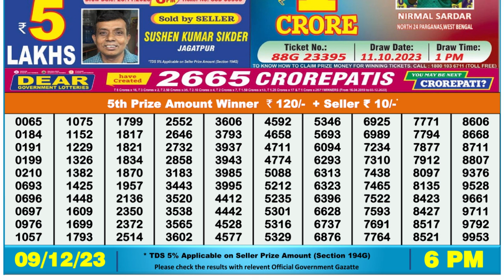🔴 Lottery Sambad Live 06:00pm 09/12/23 Day Nagaland State Dear Lottery Result Pdf Download